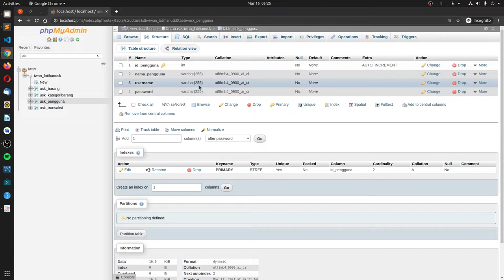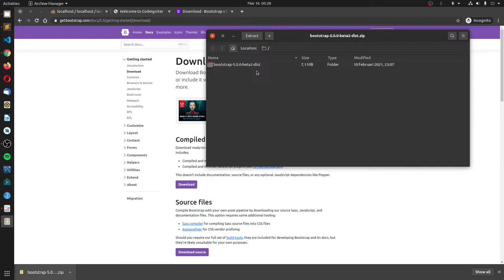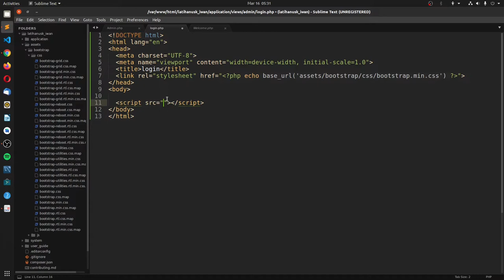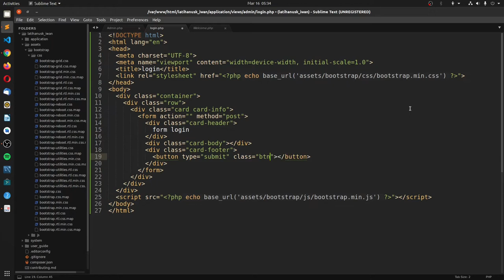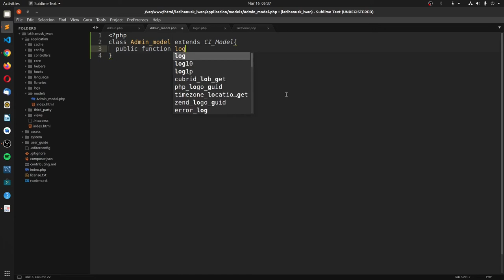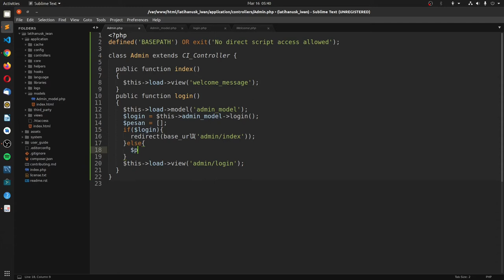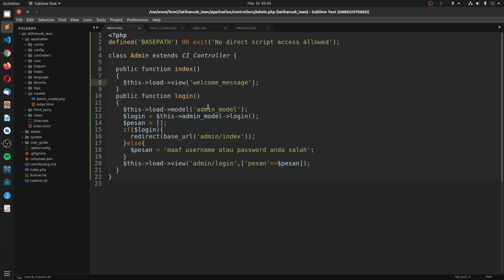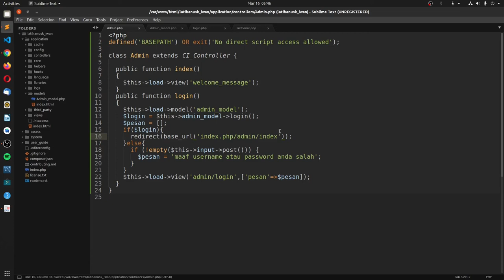latihan USK aplikasi kasir bagian login menggunakan codeigniter 3 dan bootstrap 5